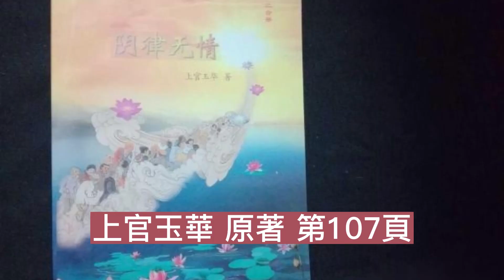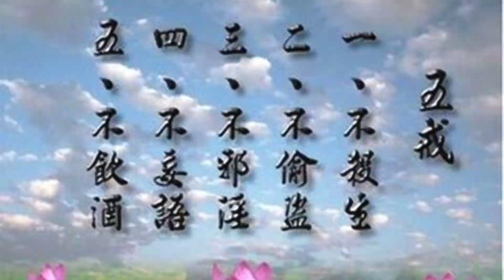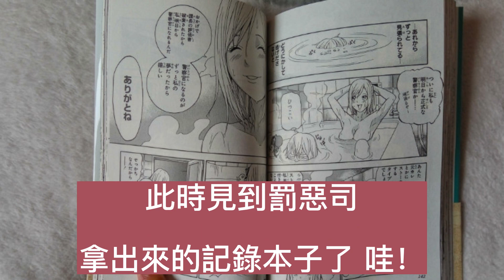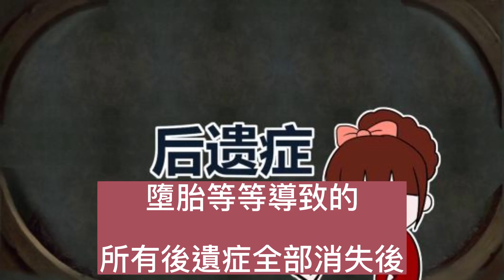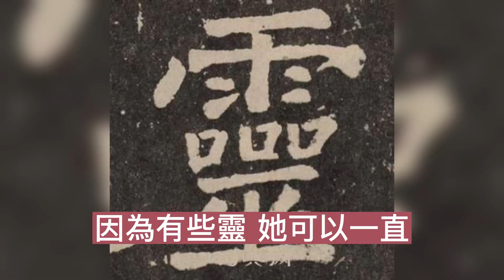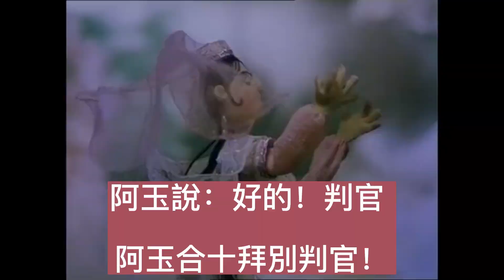18 第二度現場聽審—親眼見到古書中所說的賞善罰惡二司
陰律無情 第一、二合集

2018年7月妙音護生圖書館印刊

上官玉華 原著 第107頁

第二度現場聽審—親眼見到古書中所說的賞善罰惡二司

阿玉最近一直都在參觀邪淫地獄。邪淫地獄是整個地獄當中占地面積最大、最廣的一個地獄，可見邪淫是目前人間一個極大、極為嚴重的問題。

具有大智慧的佛，早在很多經典上預言，詳細交代過此種問題，而且還很詳細地告知我們，將如何徹底解決這個與生俱來、纏繞我們的根本執著。我們大家應該多多研究經典，知道淫亂是從何處來及如何去解決。

至於經典有太多，無法一時盡舉，例如：
《佛說法滅盡經》所說：「無有道德，淫泆濁亂，男女不別……劫欲盡故，日月轉短，人命轉促，四十頭白。男子淫泆，精盡夭命，或壽六十。男子壽短，女人壽長，七十九十或至百歲。」

佛說四十二章經說：
欲生於汝意，意以思想生；二心各寂靜，非色亦非行。

《大佛頂如來密因修證了義諸菩薩萬行首楞嚴經》中說得更清楚了：
若諸世界六道眾生，其心不淫，則不隨其生死相續。汝修三昧，本出塵勞；淫心不除，塵不可出。縱有多智，禪定現前，如不斷淫，必落魔道……。

佛在經典中苦口婆心地告知大眾，淫亂乃來自於自身的意念顛倒想。意以思想生，人人具有此流轉生死之種子。佛教我們必使淫機，身心俱斷。

佛經上說：
我造不善業，猶如燋木柱；今世不莊嚴，他世亦如是。室內不莊嚴，在外亦如是；惡因造惡業，因之入惡道。後世受苦痛，不知住何處；諸天悉聞我，悲泣啼哭聲；無有救護者，必入於地獄。

希望所有，有緣見到此文章的大眾，都能具足正信正念，修行正法，離苦得樂。

感恩佛力加持！乘白蓮花出發！

阿玉向判官合十作禮！

判官嚴肅地說：
今天審判大廳，來了兩個男女罪靈要受審：男的是拉皮條、女的是鴇母。

阿玉說：
好啊！謝謝判官安排，讓阿玉去旁聽。

啊！到了，立即聽到很重的拍台聲音。
啊！見到地獄府第七殿的泰山王很生氣憤怒的樣子，他幾乎要離座了，站起來身傾向下，向罪靈大聲喝道：「大膽罪靈，魂歸地獄府，還強詞奪理，何謂你情我願，食色性也，解決人生苦惱，簡直一派胡言。

你們夫婦本在人間為小康之家，生活安穩度過；然有正當職業不做，卻為了金錢，招攬欺騙無知的少女婦女，要她們從事賣淫的職業，此罪之一。

還設計欺騙她們，令她們墮入你倆的圈套中，繼而從中剝削她們的血肉錢，此罪之二。

你們故意令少女婦女吸毒、賭錢、喝酒、抽煙，欠下大量的債務，藉此來控制她們，令她們無法離開賣淫職業，此罪之三。

當她們不幸懷孕，你們故意安排她們墮胎，傷害無辜性命，此罪之四。

這些傷天害理行為，實乃極度可恥！」
在泰山王旁邊，有兩位地獄府的高級官員。

一位是賞善司，我見到他身穿紫黑色長袍，面容平和，略帶一點點微笑。在地獄來說，能見到這種面容，已經是很難得的了。

阿玉所見地獄府的所有官員，樣子都是很嚴肅嚇人及十分兇惡的。

另一位是罰惡司，他身穿墨綠色長袍，樣子極惡怒，眼睛發出暗白色的幽光，讓他看一眼都渾身不舒服。

兩位司長的帽子款式都一樣，而帽子跟衣服同樣搭配一樣的顏色。

這時，聽到泰山王的聲音說：
呈上罰惡簿，立即宣讀。
此時見到罰惡司拿出來的記錄本子了，
哇！真的是很長的一本文簿。
罰惡司也非常嚴厲的樣在開始宣讀這兩個罪靈所犯的一切，實在是惡貫滿盈，我解說一部份出來給大家瞭解吧。

這兩個罪靈，生前為了控制住一些美少女作為自己的生財的工具，令她們不斷墮胎很多次，亦染上不良的嗜好，後來有部份，給一些和她們有緣份的男性娶回家，做太太或做二房。可是有一些因為無法生育的問題，導致家庭破裂。

有一部份，就因為曾經吸毒及墮胎，導致身體出現了某些終身性的後遺症，例如慢性婦科病、中樞神經錯亂及手腳麻痹等等。其中有個就因為精神錯亂被丈夫拋棄，之後又被家人遺棄流落街頭，實在是太多種種不堪入耳的事件了。

泰山王說：
猙獰獠牙兩鬼差聽令，立即將他們押下去！押去煙花翻滾地獄，先受十萬年的刑罰，看看心性是否有悔意，之後再行決斷。

此時兩罪靈，腳都在發抖得厲害，身體在不斷的打顫，可是一切都為時已晚了。

判官說：
像這種罪靈，一般都會在地獄受刑很長很長的一段時間，要等到他們曾經傷害過的所有眾生，完全脫離，因為他們倆教唆吸毒、墮胎等等導致的所有後遺症全部消失後，才有可能離開大地獄。」

阿玉說：
請問判官，如果有些行為，在人的思想上影響及毒害比較深遠，可能要好幾世才能徹底痊癒，那也就是要等好幾世了吧。

判官說：
對！每個人受傷害後復原的時間不同，有長有短，時間當然越短越好；但有的靈執著性比較強，一個問題往往都要用上一千年才得以解決。因為有些靈，她可以一直停留在某個空間不肯離去，原因就是執著。

曾經過去有個年輕的妓女，這個妓女因有幾分姿色，幸虧也沒有染上特別的不良嗜好，只是學會抽煙及喝酒。
其實這個妓女本身並不喜歡抽煙及喝酒，而是為了工作需要而學會的。妓女是在拉皮條及鴇母的教唆安排下，竟然一年半就墮了6次胎。後來妓女被一位與她有緣的商人娶回家做太太，商人不知妓女這麼年輕就墮過6次胎。婚後，妓女因墮胎的後遺症導致終身無法生育及有婦科病，於是不久那商人，又另娶新歡傳宗接代。

妓女因無法生育被遺棄而心有不甘，壽終靈體一直停留在鬼道呆了一千年，一直遇到有緣的正法才離開鬼道。

判官說：
這只是大概地說說給你知道，因為每個罪靈來到地獄受刑罰，都會涉及到一些被那罪靈傷害到的其他靈體的問題。基本上要等那罪靈傷害到的每個眾生，無論他們在六道中的哪一道，都先要脫離痛苦後，那罪靈方可離開地獄。至於剛才這兩個罪靈具體要多長時間在地獄中受罪報，目前還無法定論，這只是剛剛開始而已。」

判官說：
好了！今天到此為止，先回去吧！

阿玉說：好的！判官。

阿玉合十拜別判官！感恩判官！
乘白蓮花回去！